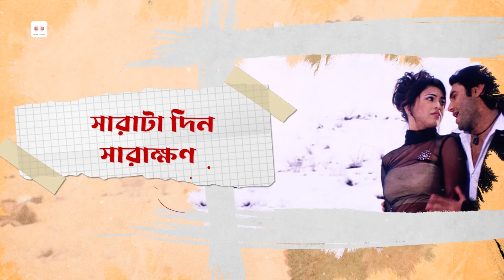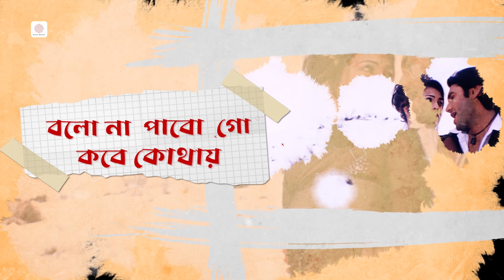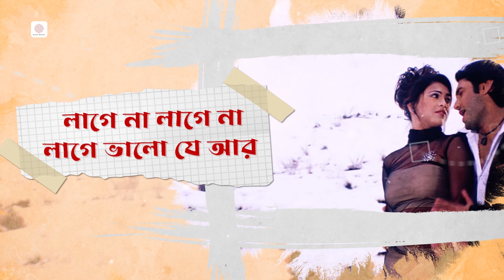Ki Holo Amar | Official Lyrical Video | Prem | Alka Yagnik | Vivek Trivedi, Shreya Pande, Rajatava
Presenting The Official Lyrical Video “ Ki Holo Amar”

Film: Prem
Director : Tapan Banerjee
Lyrics : Gautam Susmit
Singer : Alka Yagnik
Cast: Vivek Trivedi, Shreya Pande, Rajatava Dutta